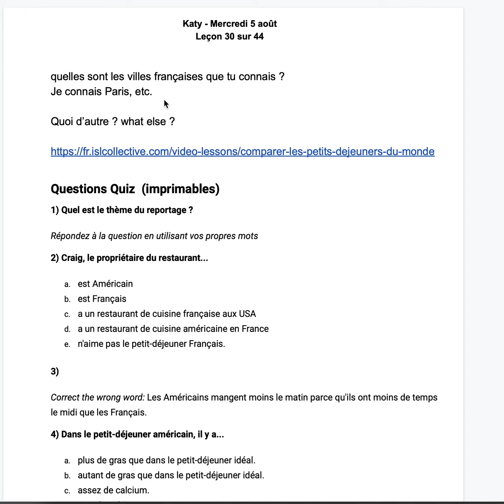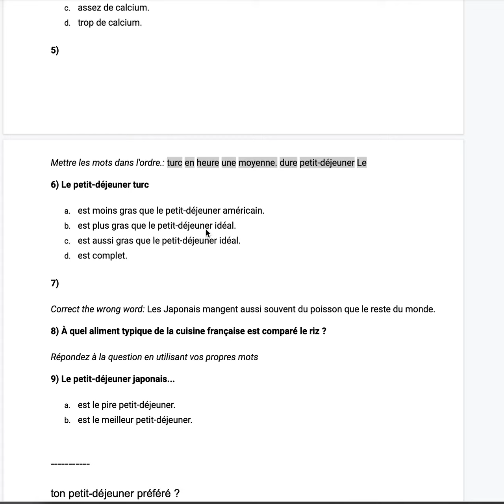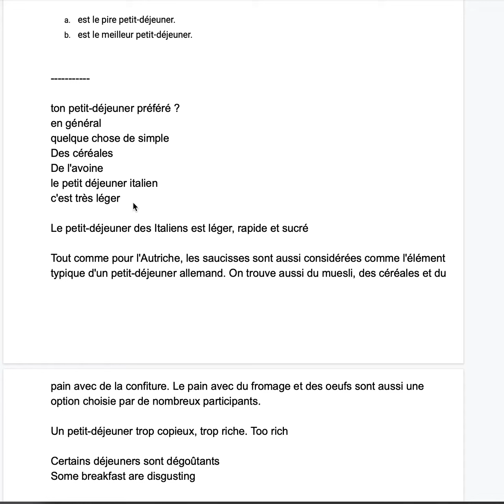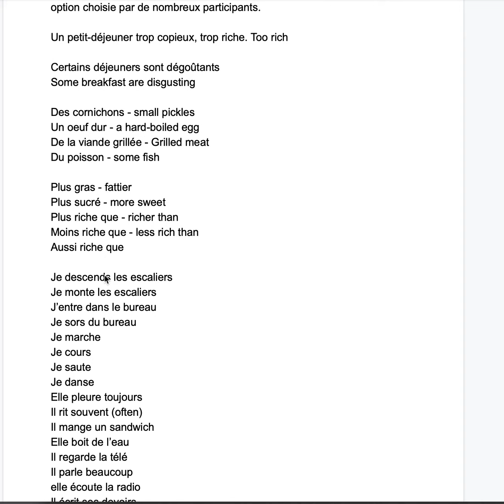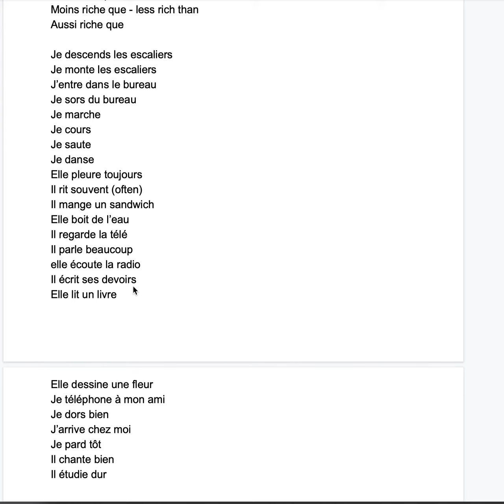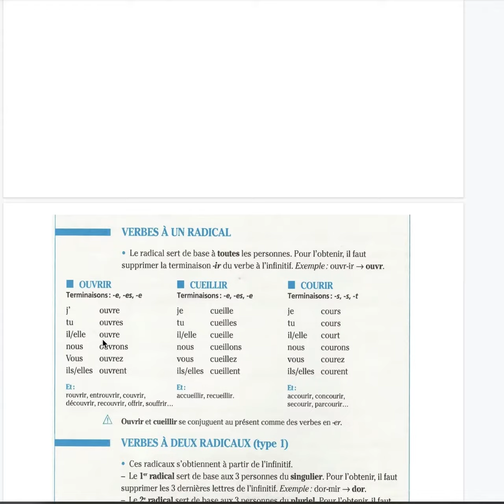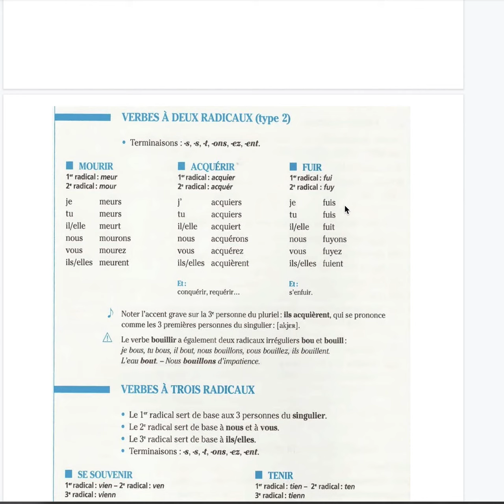Katy Mercredi 5 août